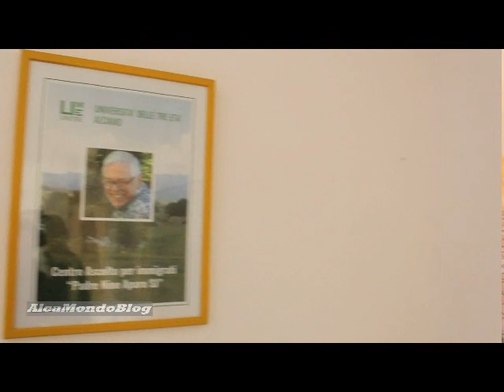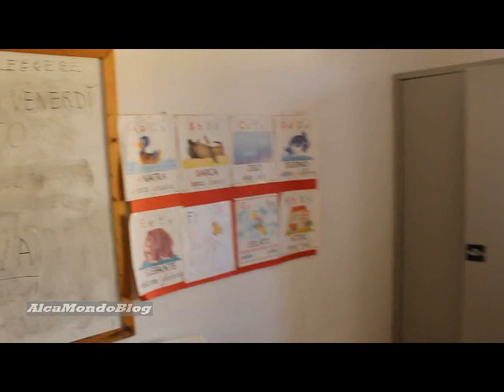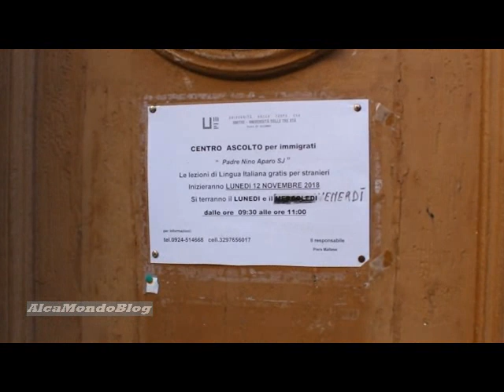Alcamo, al Centro Ascolto "Padre Aparo" un laboratorio per promuovere l'interculturalità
ALCAMO. Sabato 16 marzo 2019. A cura di Massimo Provenza - "Trame: identità e culture in transito". E’ il titolo del laboratorio che si sta svolgendo nei locali del Centro Ascolto “Padre Nino Aparo” dell’Unitre di Alcamo in via Girolamo Caruso 18.
Si tratta di una serie di attività che fa parte del più ampio progetto "Il filo di Arianna, dalla cura del volontariato al volontariato che cura", finanziato da "Fondazione con il Sud".
Un’occasione per conoscersi e fare rete, ma anche per approfondire culture che spesso non si conoscono tra loro e scambiare  pensieri, somiglianze e differenze. Sono previsti, infatti, diversi momenti esperenziali e di approfondimento su artigianato (lavoro a maglia, uncinetto, cucina eccetera), rituali, usi, costumi: il tutto finalizzato ad approfondire le lingue e lavorare sulla costruzione di nuovi orizzonti comuni.
Gli incontri sono facilitati da mediatrici culturali e dalle specialiste Simona De Simone e Valentina Lucchese, entrambe psicologhe e psicoterapeute. L'associazione "Camminare Insieme" di Alcamo, tra i partner del progetto, ha stipulato un protocollo di intesa con l'Unitre e in particolare con il relativo Centro Ascolto "Padre Nino Aparo", attivo in città da diversi anni a servizio dei migranti.
Il ciclo di incontri vede interessate donne straniere e donne alcamesi, circa una ventina le partecipanti, disposte a mettersi in gioco proprio attraverso questi incontri di gruppo.